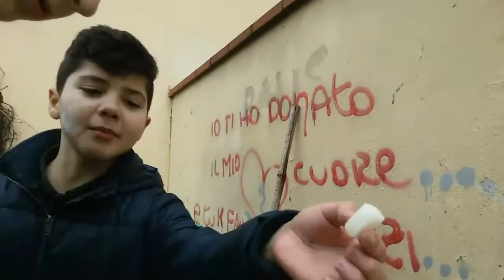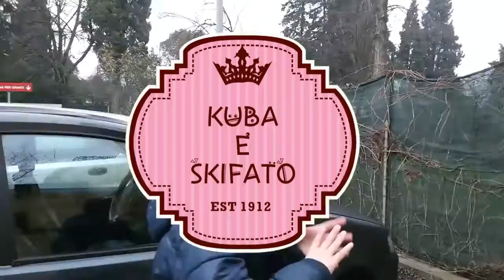KUCINA CON KUBA "KUBA E SKIFATO 1"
Ingriedenti:bicarbonato sodio.zollette di zucchero.e spuma bionda😏bionda bionda io ti compro honda